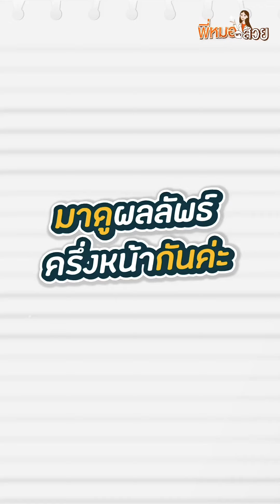ยกหน้า กับ Ultraformer MPT หน้ายกจริงไหม ไปดูหลังทำกับ โมจิรัชยา!!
ยกหน้า กับ ultraformermpt หน้ายกจริงไหม ไปดูหลังทำกับ โมจิรัชยา!!

เดี๊ยวนี้ ยกกระชับหน้า แบบไม่ต้องเจ็บตัวแล้ว
ด้วยเทคโนโลยีใหม่ Ultraformer MPT รุ่นใหม่ล่าสุดที่ ไม่เพียงแต่ให้เผลหน้ายกทันทีหลังทำ แต่ยังไม่ต้องทนเจ็บ ไม่ต้องพักฟื้น แถมได้เรื่อง งานผิว สวยๆ อีกด้วยค่ะ

ติดตามช่องทางอื่นๆ ของพี่หมอได้ที่